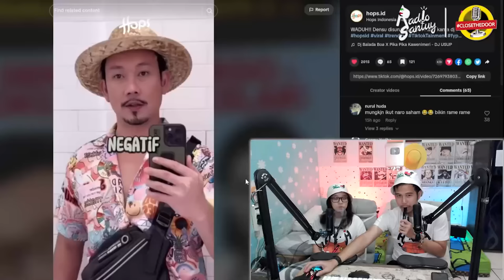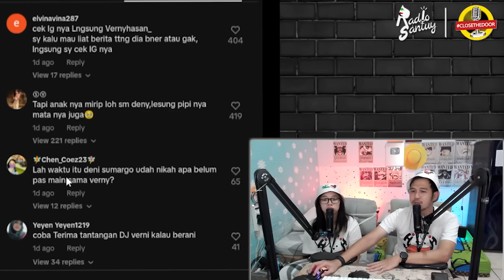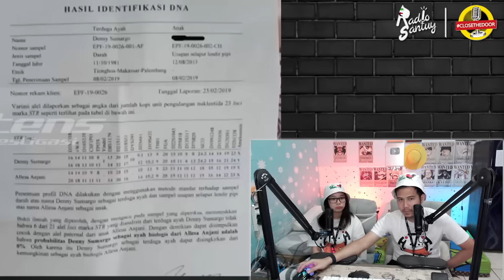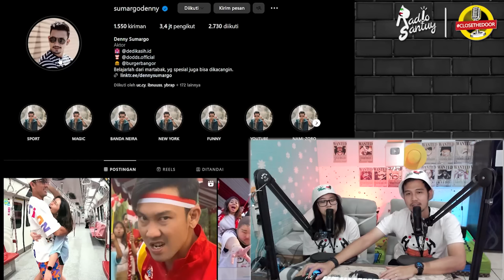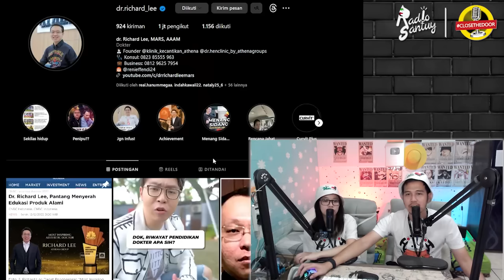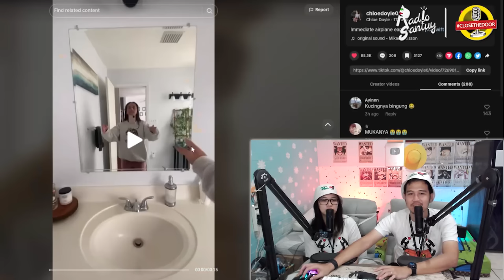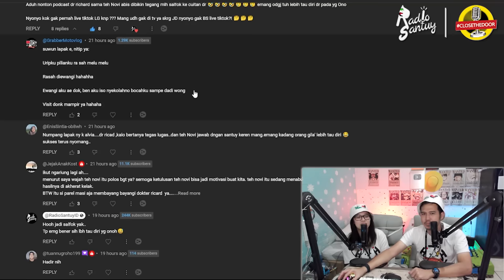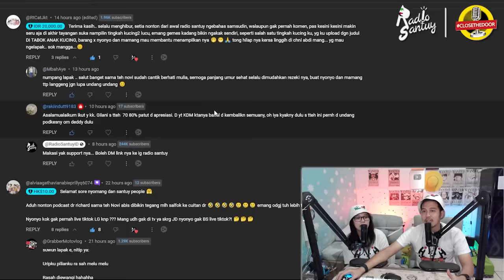Respon Denny Sumargo Ditantang Tes DNA lagi Oleh DJ Verny, Diundang dr Richard Kok Gak Dateng?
nyomang santuy people, tudey kita akan membahas soal dj verny yang menantang lagi denny sumargo alias densu untuk tes dna lagi.
tapi kali ini dj verny meminta tim rumah sakit dan dokternya dari dia, whyyy
kenapa perlu tes lagi padahal yang kita tahu di 2019 itu masalah ini sudah selesai dan hasilnya negatif.
terus kenapa perlu tes lagi?
dan inilah respon dari denny sumargo terkait permasalahan ini.
ada juga nih respon atau komentar dari dokter richard lee terkait permasalahan ini. dan dari video dokter richard nih katanya verny sempat diundang oleh dokter richard tapi alesannya demam dan tidak dateng.
wadidaw, sambil tunggu kelanjutannya nih, gausah pake lama, langsung aja ceki ceki nyo, play.